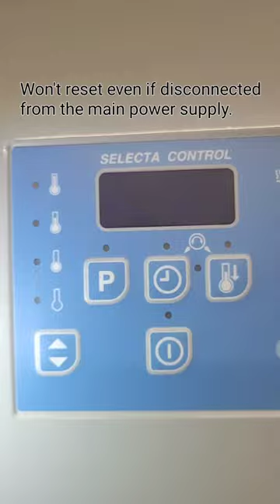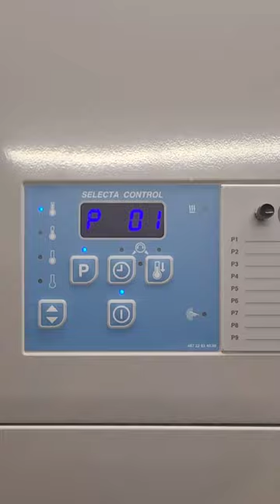Electrolux industrial tumble dryer T4290 error code E08 E 08,overload & oveheat thermo sensor reset.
Machine overheated. Protection­ thermostats­ for­ inlet­ and­ outlet­ air. One of the protection thermostats has opened due to overheating.

Electrolux industrial tumble dryer T4290 flashing error code E08 E 08, overload  or oveheat thermo sensor reset.
T4530 T4650